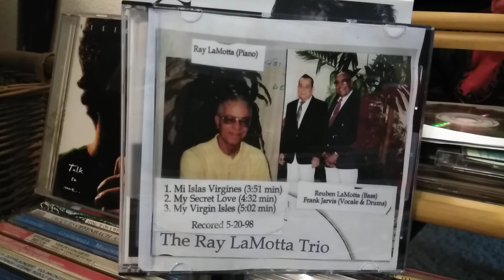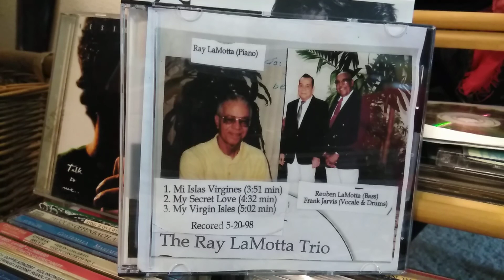My Virgin Isles - Frank Jarvis - The Ray LaMotta Trio